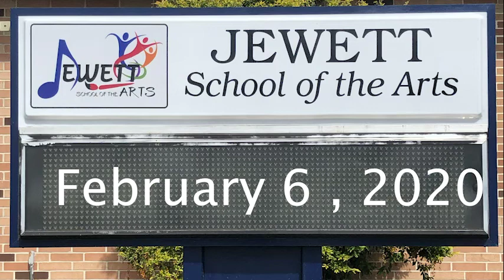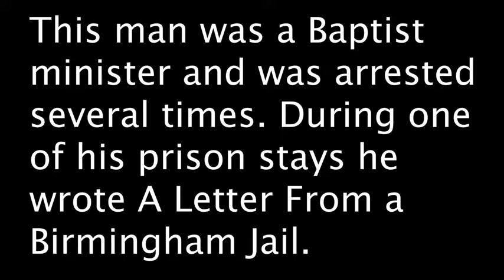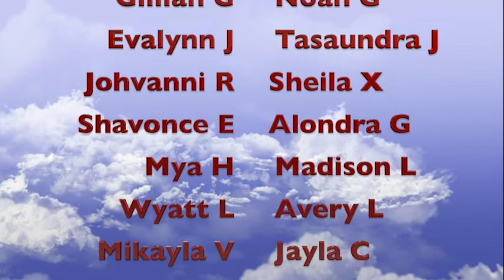JSATV - February 6, 2020